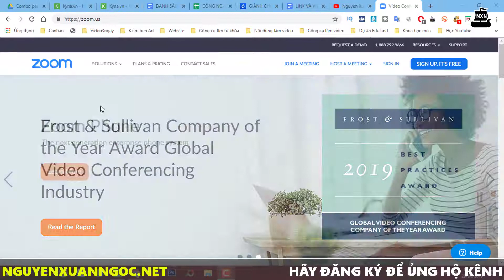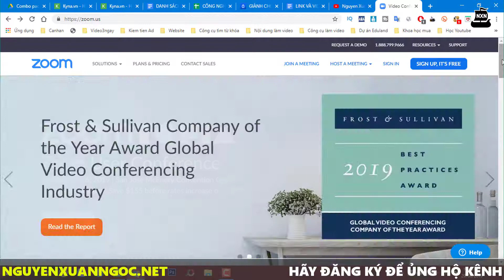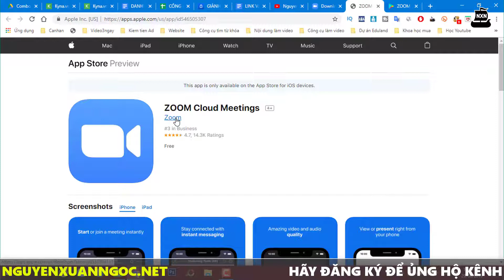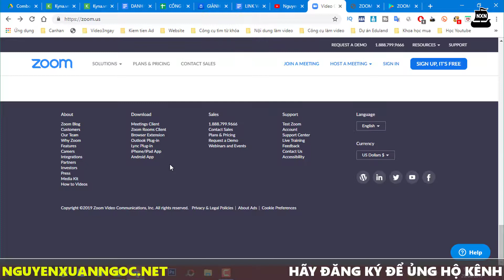Hướng dẫn cài đặt Zoom cho điện thoại Adroid và Iphone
Chia sẽ cách cài đặt app Zoom cho điện thoại dòng adroid và dòng Iphone, các bạn có thể cài ứng dụng này trược tiếp từ máy tính hoặc cài đặt zoom từ điện thoại của bạn